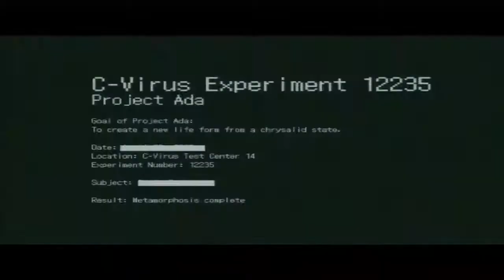RE6 Co-op | Campaña de Leon 2x03 | Capullos infernales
Final song: Our Last Night - 'Same Old War' (OFFICIAL)